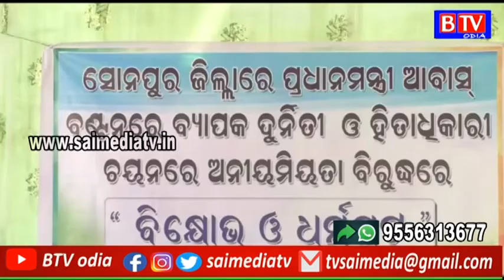Subarnapur : ପ୍ରଧାନମନ୍ତ୍ରୀ ଆବାସ ଯୋଜନା ବଣ୍ଟନରେ ଅନିୟମିତତା ଅଭିଯୋଗ //BTV odia//